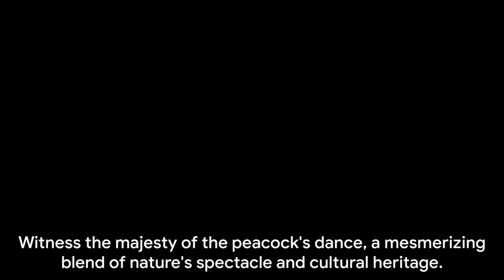मोर मोरनी का नृत्य The Majestic Dance of Peacocks । (Please like, subscribe & share :) )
Beautiful scene of nature love